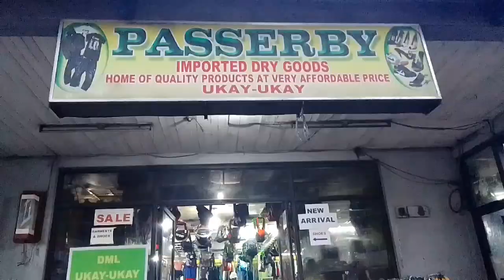#107 UKAY-UKAY SHOES VLOG UPDATE SA DML CUBAO MARAMI PARING PAG PIPILIAN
Welcome Guys Ukay-Ukay Vlog Ulit Tayo Sana Nanjan Parin Kayo Maraming Salamat Po sa inyong Mga Solid Kung Subscriber God Bless To All🙏🙏🙏

Fallow My TikTok account@EricCabalida